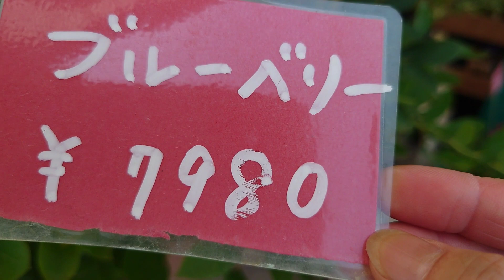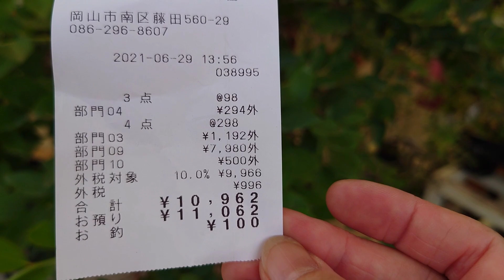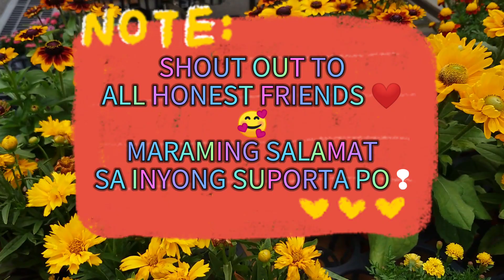BLUEBERRY ブルーベリー | BLUEBERRIES TREE WORTH 約 10,000 JAPANESE YEN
⏩Plant shopping
     Portulaca plants💐

     JOJACKJAPAN
     LOLAMIYAZAKI

Pinay_Plantitas_Lolamiyazaki
Go_Green_Varieties_Vlog

Sobrang happy ko guy's
at natupad na ang aking
dream tree na BLUEBERRY.
Nakabili ako sa hindi ko inaasahan araw ng pamimili
ko ng ibang pananim na halaman. Medyo may kamahalan man sya pero
alam ko na makakasama ko
ang nabili kong halaman sa aking pagtanda at mamumunga ng marami pa🍃🍇❤️.
Guy's eto ang karagdagang kaalaman ayon narin sa na search ko sa pagtatanim or
sa pag aalaga ng halaman
Fruiting Blueberries…

🔴Growing ❝BLUEBERRY🍇❞ Blueberries in containers is so easy and effective that you might want to try it even if you have enough in-ground garden space where you can plant this ❨antioxidant-rich fruit❩…Blueberry plants can thrive and bear fruit in containers in any area that receives full sun.Just be growing blueberry plants in pots《or anywhere else》requires some patience. As with most fruit-bearing species, it can take a few years for plants to produce fruit🍇🍃💚💚💚.